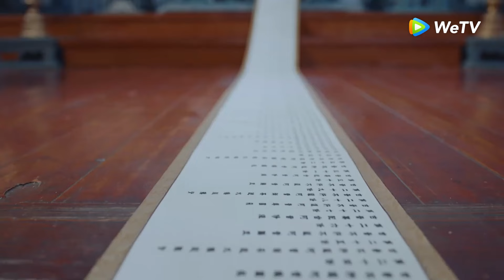Highlight EP03 Yuan Qi sangat memanjakannya | The Last Immortal | WeTV【INDO SUB】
🎬：The Last Immortal (Dewi Keabadian)
Kisah ini bercerita tentang Yin, seorang makhluk pemadat air dan Gu Jin, Dewa Sejati yang kekuatannya tersegel. Mereka kebetulan bertemu dan memulai pengembaraan mencari Esensi Keabadian Feng Yin. Bersama temenm-teman mereka, Hong Yi dari Klan Iblis dan Yan Shuang dari Klan Elang, mereka menghadapi cobaan dan rintangan demi mengumpulkan Esensi Keabadian tersebut. Mereka berjuang melawan Qing Lin yang jahat dan pasukannya yang selalu jadi penghalang. Di akhir kisah epik ini, mereka tidak hanya menemukan cinta, persahabatan, dan keluarga, tetapi juga memenuhi janji menjaga dunia tetap damai.
Pemeran: Zhao Lusi, Wang Anyu